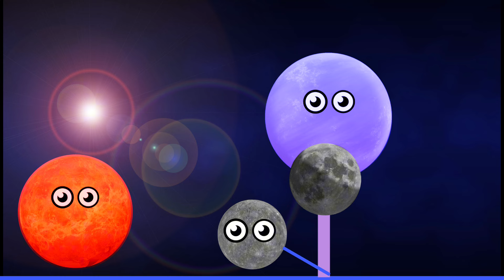Planets and scientist 👩‍🔬 have ￼balls ￼